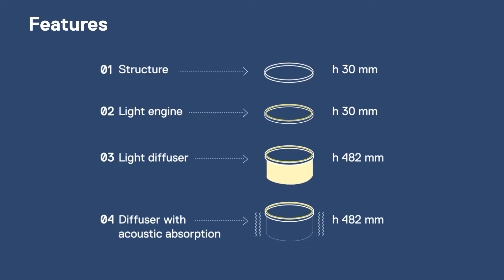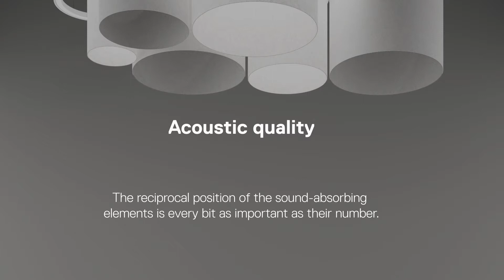Ripple - BIG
It is a suspension system that models the qualities of space according to a molecular growth, combining light and sound absorption.

Once again, Artemide’s project with BIG is guided by a strong idea of ​​interaction with spaces, an open, modular and scalable solution that combines technological innovation with compositional intelligence, translating them into something apparently elementary but scenographic and full of potential.

The bare structural ring of Ripple allows the distribution of sound-absorbing modules in space and the fullest possible exploitation of their potential, leaving the sound-absorbing surfaces as exposed as possible. The reciprocal position of the sound-absorbing elements is every bit as important as their number.

Acoustic comfort is the psychophysical condition of well-being in which we find ourselves when we are surrounded by sound, in relation to the activity we are performing. A place’s acoustic quality is determined by reverberation time, space and the sound-absorbing, reflective and distribution properties of the surfaces that cover it.
Aobj (m2) is the equivalent acoustic absorption value of an object at different sound frequencies necessary to calculate the reverberation time of a space.